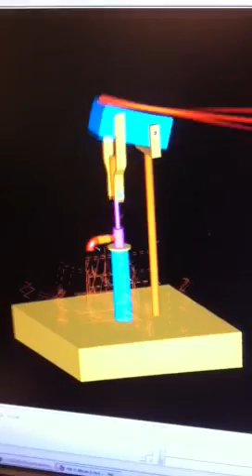Worlds best pump design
Hah ghetto pump design